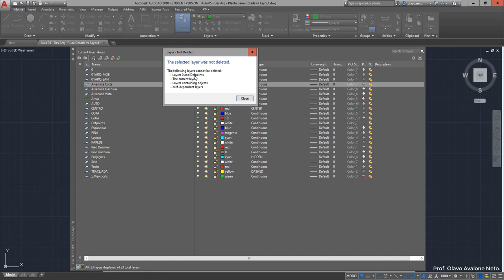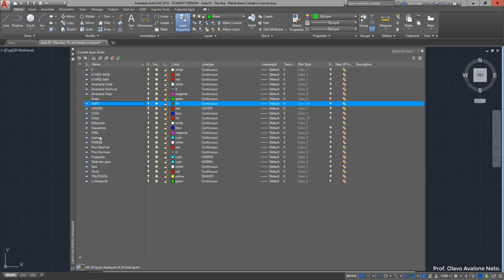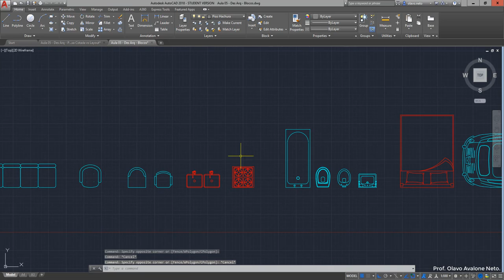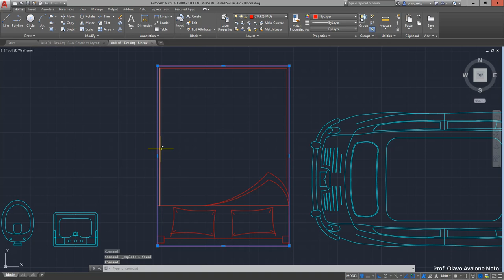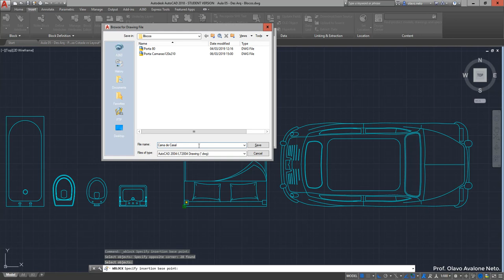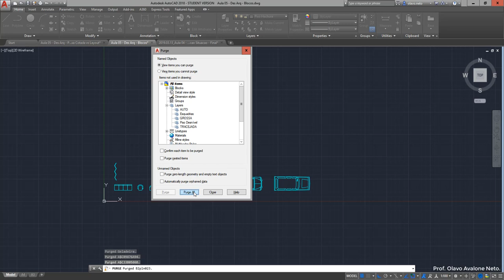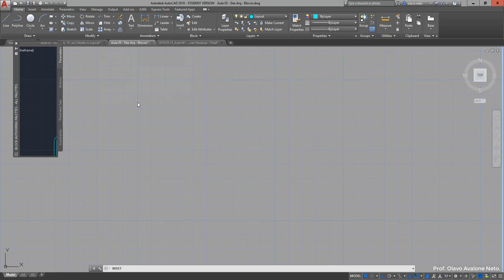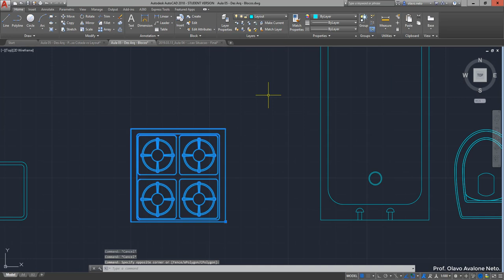Desenho Arquitetônico 2019.1 - Aula 05 B Camadas e Blocos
Explica o uso e configurações de camadas e blocos.